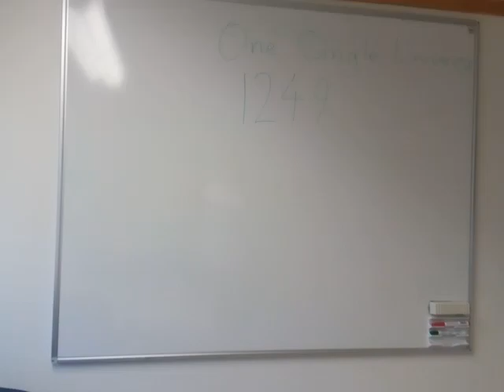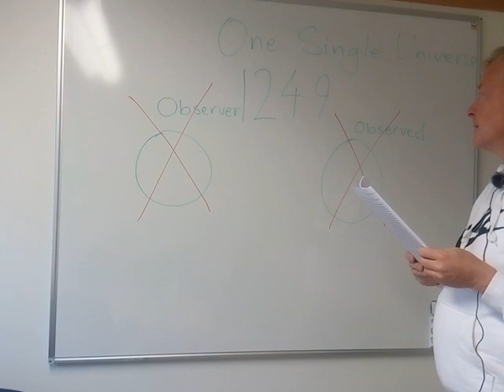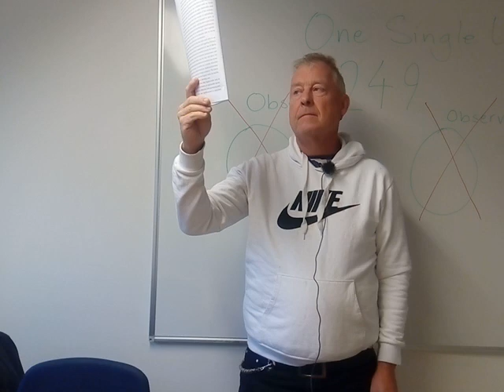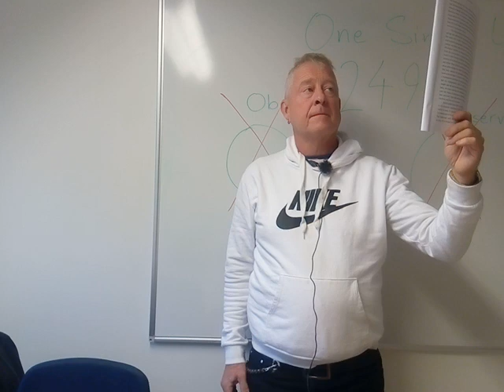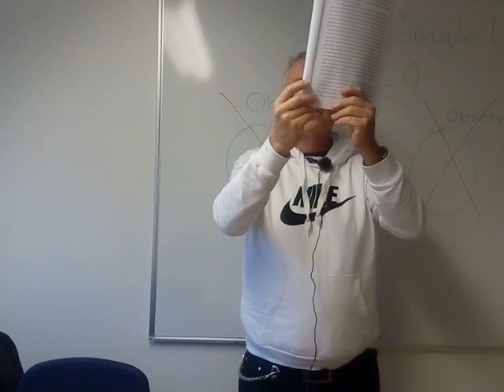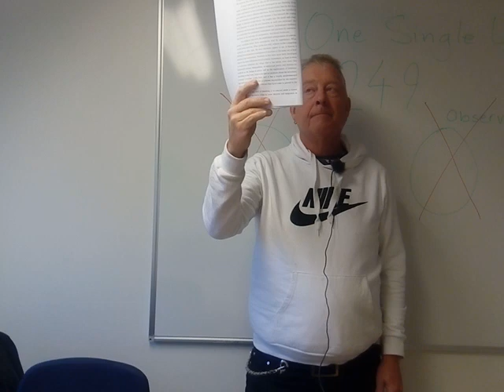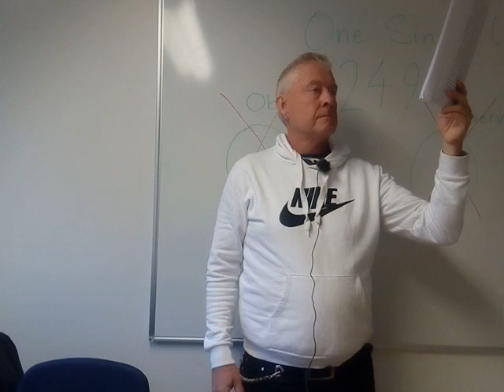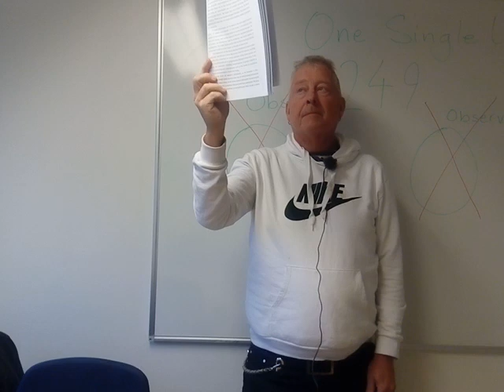Heidegger 1249a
The Singular Universe and the Reality of Time
Authors:  Roberto Mangabeira Unger and Lee Smolin

From the review in Guardian (Caspar Henderson)
Unger and Smolin say that parts of this model are essentially preposterous. There is, they argue, just one universe. Time is real and the laws of nature are not timeless but evolve. Mathematics is not a description of some separate timeless, Platonic reality, but is a description of the properties of one universe.

Kafka once asked, if a book doesn’t wake us up with a blow on the head, what are we reading it for? “A book must be the axe for the frozen sea inside us.” This tries to be such a book. For many of us, it may be too heavy to lift up so that we can bring it down with a crash on the ice, but we may watch vigilantly for any fractures that appear from its use elsewhere.